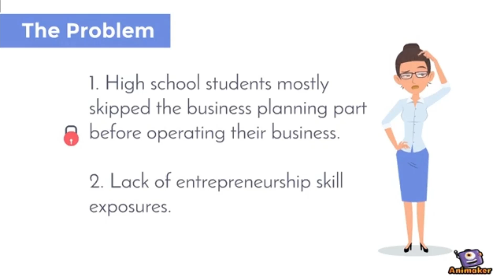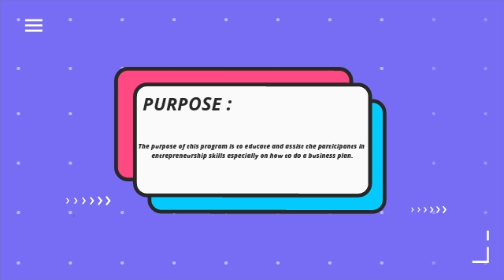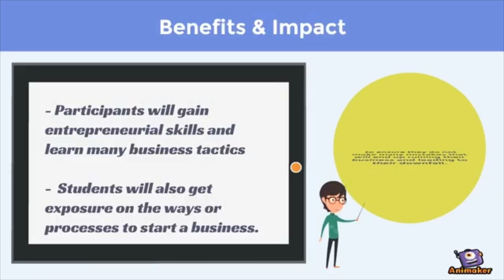BizGrip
Title: BizGrip
Theme: Entrepreneurial Skills (ES)
Presented to you by B2G11

UNITEN Leadership Exploration and Development is a program that is specially designed to nurture and develop leaders among UNITEN students with emphasis on Effective Leadership, Professional Skills, Entrepreneurship Skills, Emotion Management and Humanistic Values.